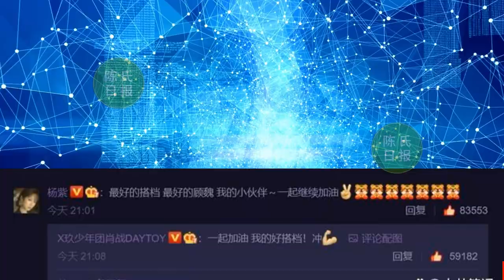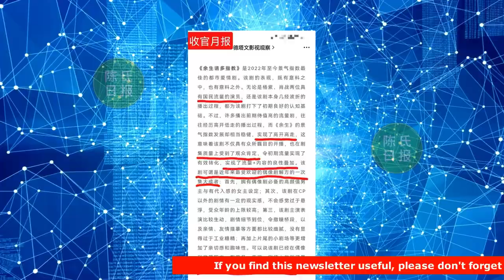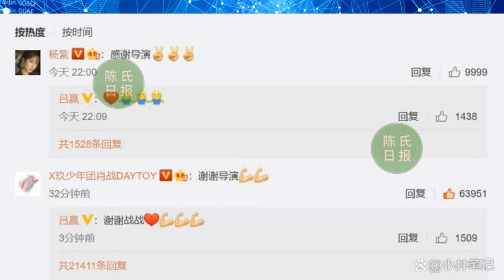【陈氏日报4月5日】肖战 吟诗送春景！粉丝泪目！ 导演感谢肖战、杨紫，两人回复。肖战实属自力更生型演员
肖战吟诗送春景！七张图上演平行时空大戏！粉丝泪目！
导演感谢肖战、杨紫，两人回复，上映20天均集破亿
肖战实属自力更生型演员，清明朗诵让观众忘记他是重庆人！